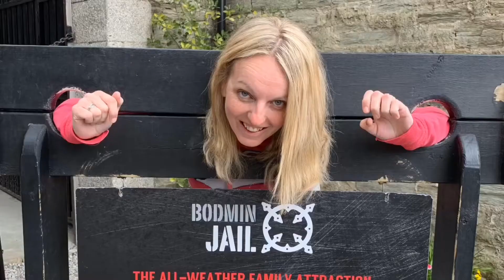AD’s Adventures. Sea fishing, Haslar sea wall, Gosport.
First fishing session 2021.